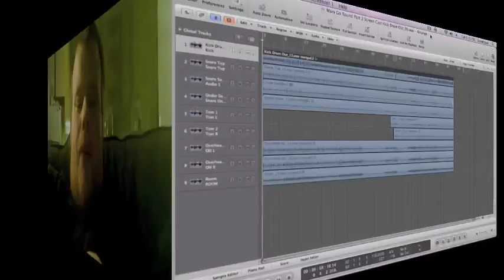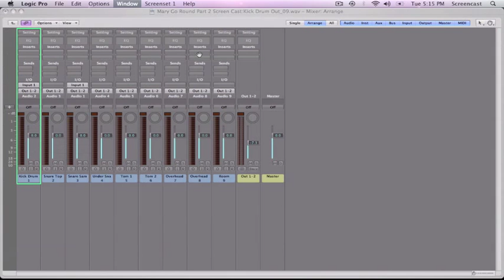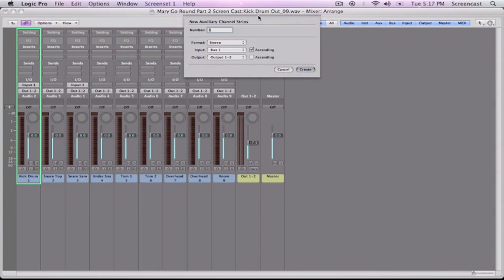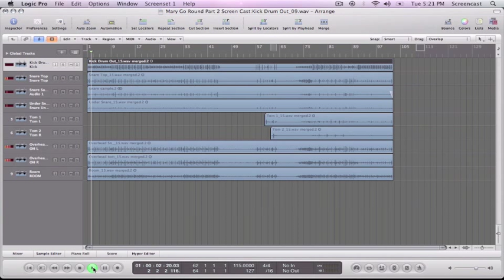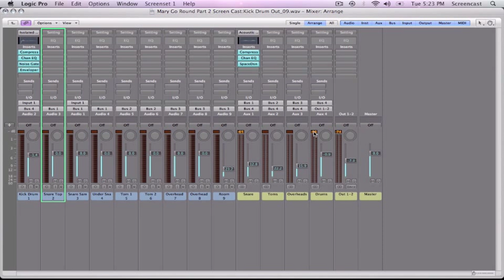Mixing Drums in Logic, part 2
The long awaited sequal to Mixing Drums in Logic Part 2. The third video is also recorded and will be up shortly. to get more information about these.